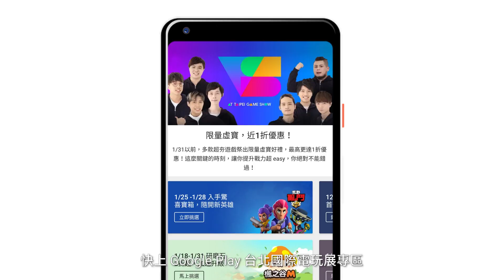Google Play 台北國際電玩展，《荒野亂鬥》等你來挑戰！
Google Play 台北國際電玩展，限時超值優惠錯過不再：
1/28前，上《荒野亂鬥》即可獲得亂鬥限定驚喜包！

拿好你的武器，跟著含羞草、否希、本燙、MiSTakE在 Google Play 台北國際電玩展，來ㄧ場亂鬥吧！

【主舞台活動時間】

///1/25 (五)
10:30-13:30 | 超異域公主連結！Re:Dive
14:30-17:00 | 荒野亂鬥

///1/26 (六)
10:30-13:30 | Garena 傳說對決
14:30-17:00 | 第五人格

///1/27 (日)
10:30-13:30 | 荒野行動-Knives Out
14:30-17:00 | 夢幻模擬戰

///1/28 (一)
10:30-13:30 | 楓之谷M
14:30-17:00 | 爐石戰記

【擂台活動時間】
1/25 (五) -1/28 (一) | 10:00-17:00